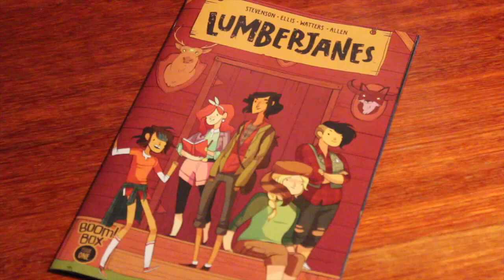Lumberjanes #1 Review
Friendship to the max!
Come and join me at camp Lumberjane as we hang out with a rad group of butt kicking girls and discover the secret of holy cat. I couldn't wait to share my thoughts on the new series Lumberjanes, what do you guys think of the comic so far?

Special Thanks to:
Filming: My lovely husband

Write to me at:
NERD BURGER
FLINDERS LANE
V.I.C 8009
AUSTRALIA